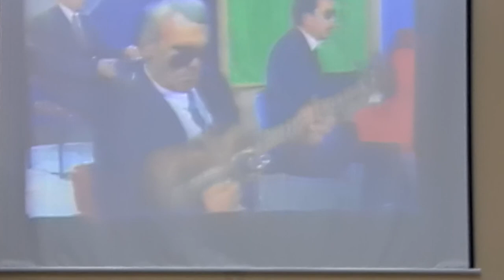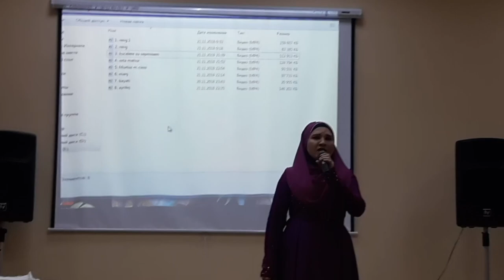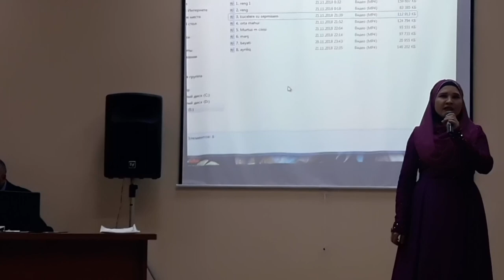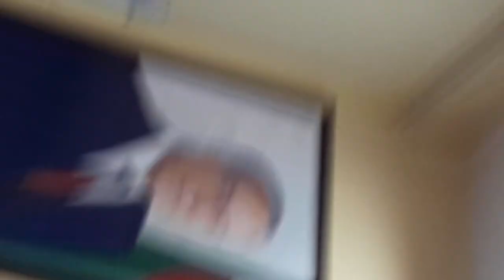5 SAYLI INTERNAT MEKTEBI 3 DEKABIR ELILLER GUNU